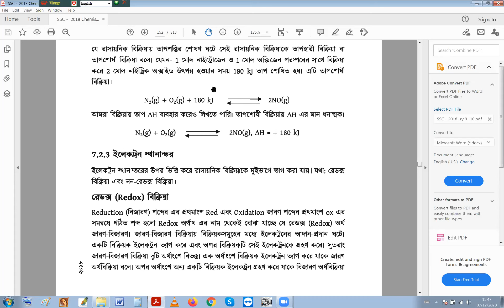তাড়িত চুম্বকীয়||এইচএসসি পরীক্ষার শেষ সময়ের চূড়ান্ত প্রস্তুতি এরTutorials in Bangla By Motiar Sir